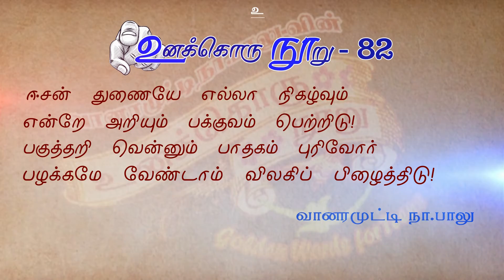Unakkoru Nooru |82 | Vanaramutty Naa Balu